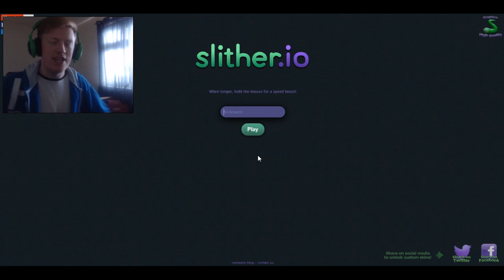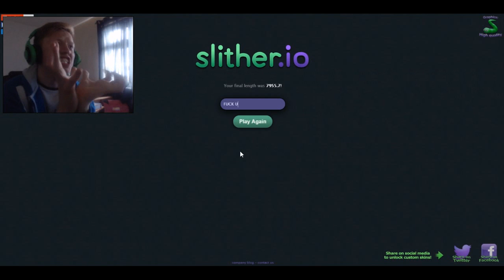EAT ME NOW! - Slither.io #2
Its so unfair that I keep getting eaten so come on then EAT ME!!